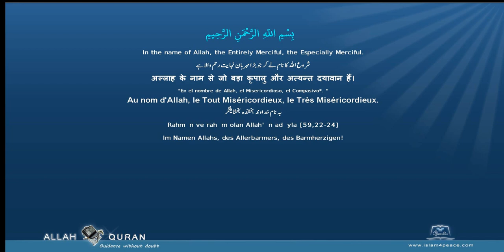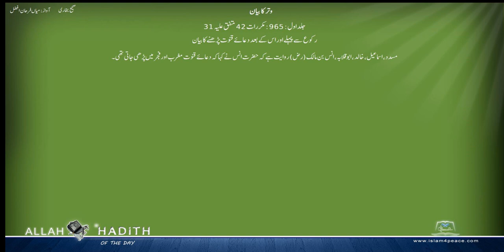Sahih Bukhari Urdu صحیح بخاری اردو 014 وتر کا بیان